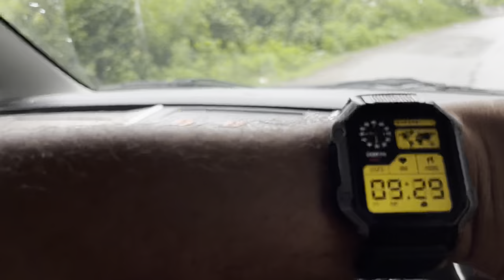Kathgodam to Ranikhet| Kathgodam To kanchi Dham | Kathgodam to Ghorakhal Mandir| Aadi Vlogs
Kathgodam to Ranikheet is at a distance of 75 KM from Kathgodam railway station, which can be reached in 2.5 hours. Ranikhet is a hill station and cantonment town in Almora district.
Situated near to the mesmerizing hills of Nainital, Kathgodam is a pristine gem of Uttarakhand and caters as an entrance route for those visiting Nainital. Although there are very few tourist sites to travel around here but still the immaculate charm and rustic allure of this small town will actually convince you to spare some days from your journey to explore Kathgodam. Most of the attractions here are actually religious temples which can visited during festival season as there are several celebrations organized for tourists. So, let’s discover the top 5 places that are a must to travel to here especially if you want a day out from the bustling tourist sites and into the refreshing aura of Kathgodam.

Bhimtal lake, kainchi dham and frog stone and ranikhet, Kathgodam to Ranikhet | | Kathgodam To kanchi Dham | Kathgodam to Ghorakhal Mandir | Aadi Vlogs